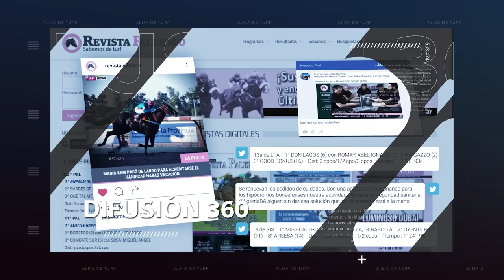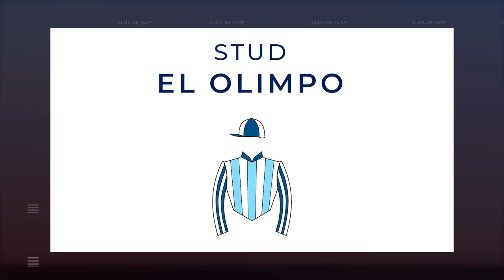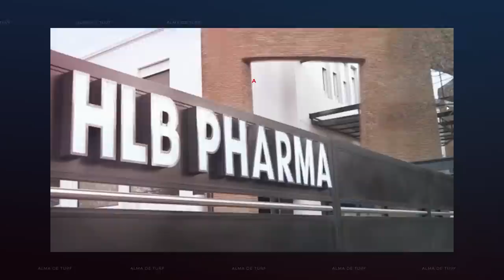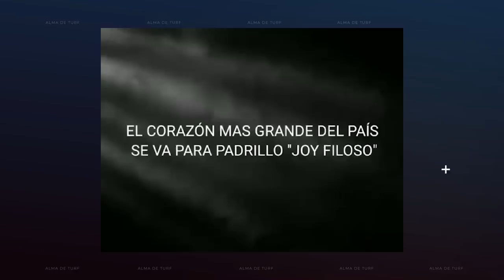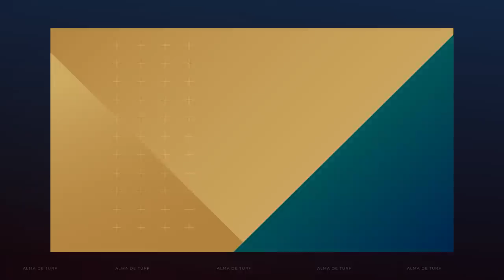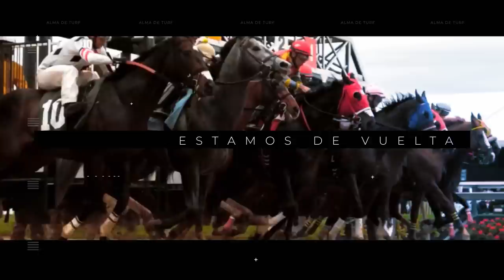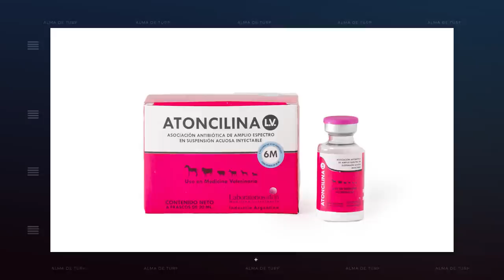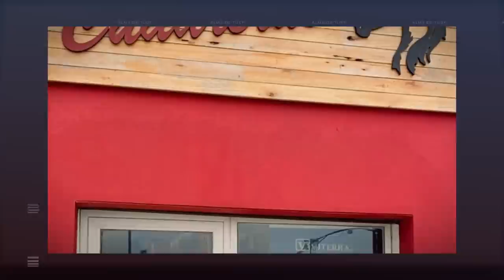- Alma De turf - Programa 142 - Facundo Coria / Hipódromo De La Plata